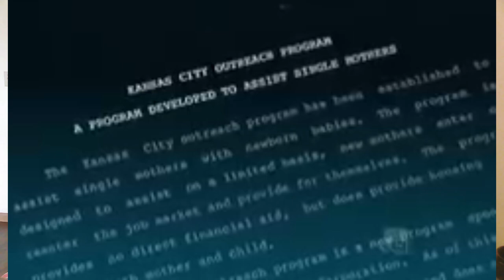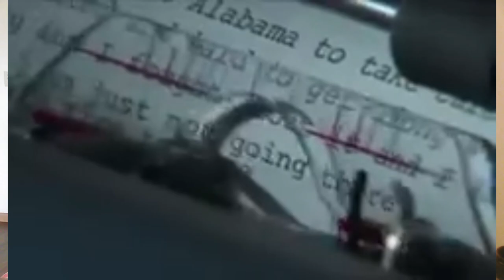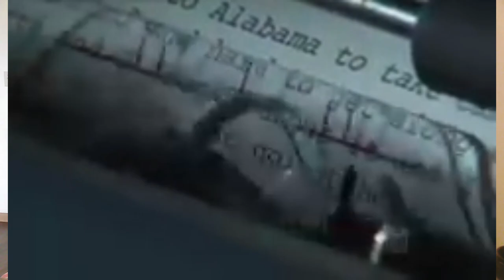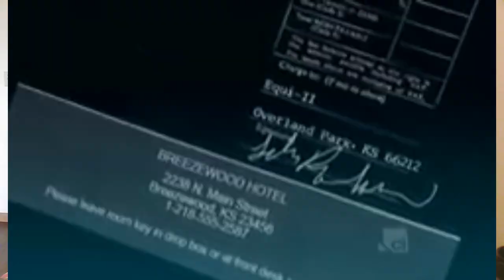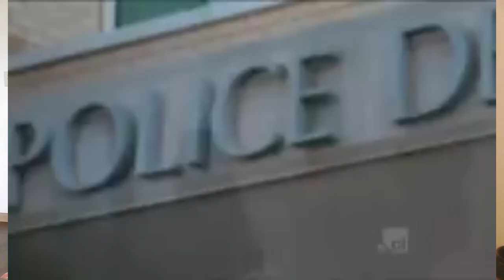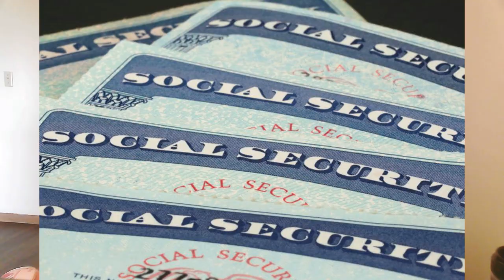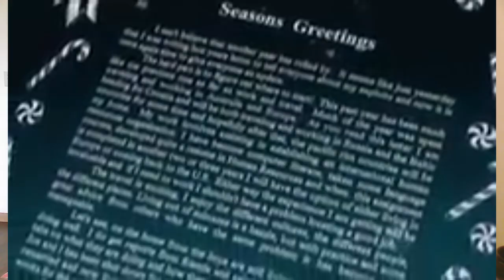Ninkii dilay dhamaan shaqaalihiiha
dilaayoow dilaa ayaaa kuu dambeeya